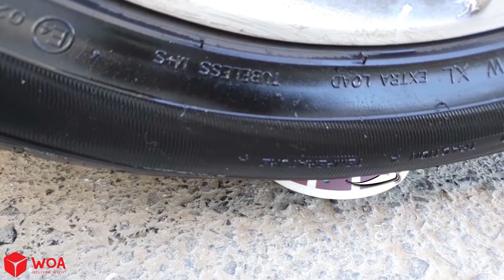EXPERIMENT CAR vs FLORAL FOAM vs WATER BALLOON | Crushing Crunchy & Soft Things by Car - Woa Doodles